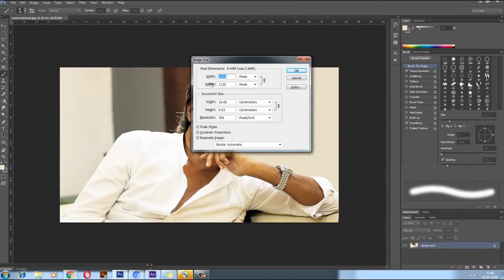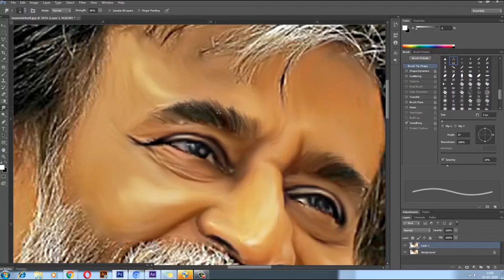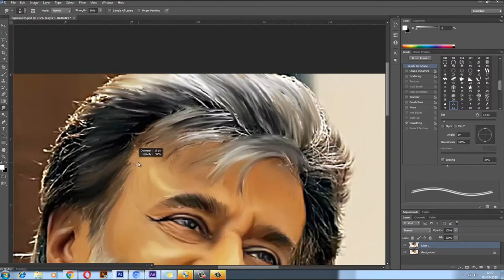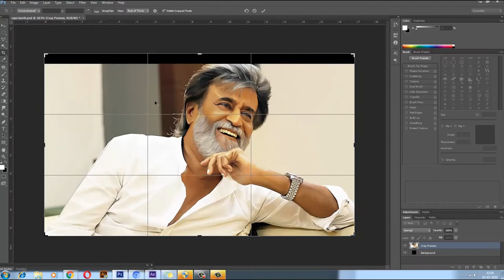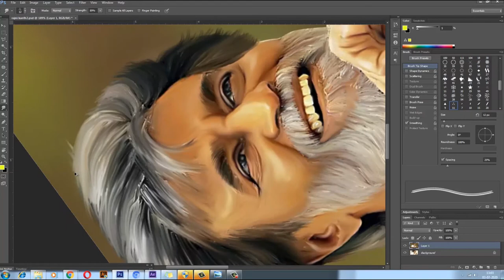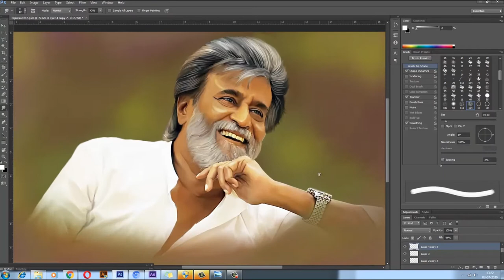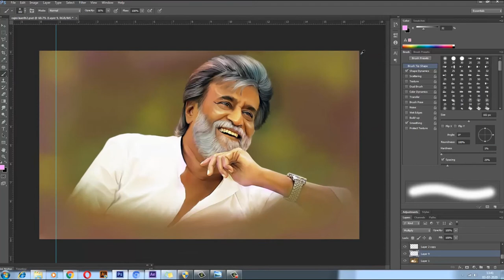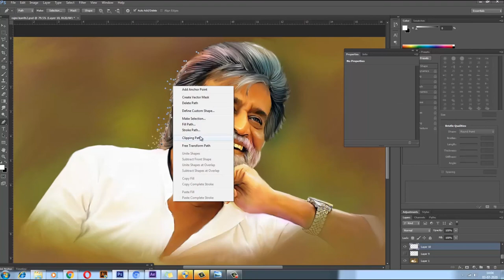Colorful digital painting tutorial in photoshop | Rajinikanth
Here I am with something special for Rajinikanth fans. The "talaiva" of Tamil nadu who has won the heart of millions over there and reigning even to this day with his mind-blowing acting genre. This video is dedicated to Our superstar Rajnikanth. I hope you all will enjoy the video and if you like the video do not forget to comment share like and subscribe to my channel and please press the bell icon to get notified on new uploads. Cheers!

Note: Brushes that are used are normal brush presets that are available in photoshop. I hope you will enjoy the video!